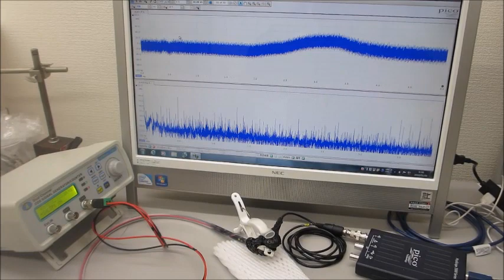メガヘルツの超音波発振制御プローブ（超音波の送受信テスト）